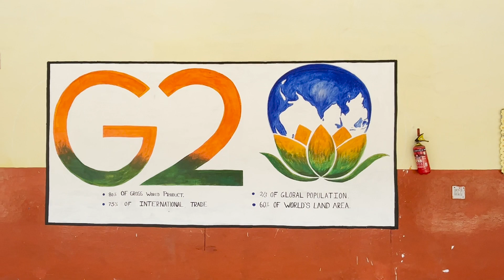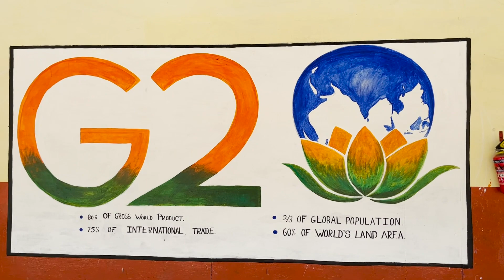Wall Painting G20 logo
AS INDIA GOT THE PRESIDENCY FOR G 20 NATIONS FOR THE YEAR 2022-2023,